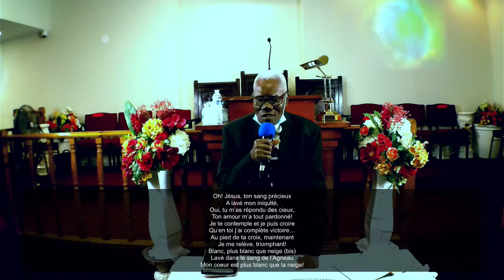Haitian Philadelphia Baptist Church Live Stream